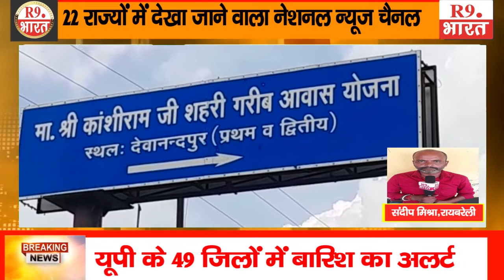बच्चो को मौत की लोरी सुना कर रह रहे है काशीराम कालोनी के लोग....@fastUpdate@R9BharatTV